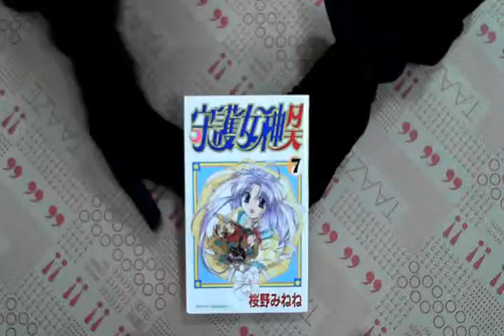TAAZE｜守護女神月天7 二手書書況 9572544659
TAAZE｜讀冊生活網路書店「守護女神月天7」，找二手書請至